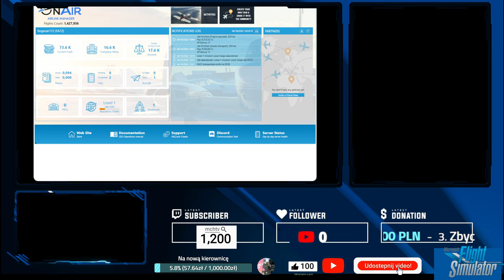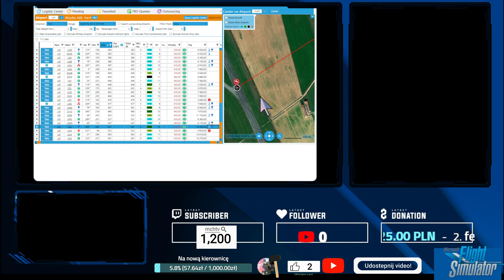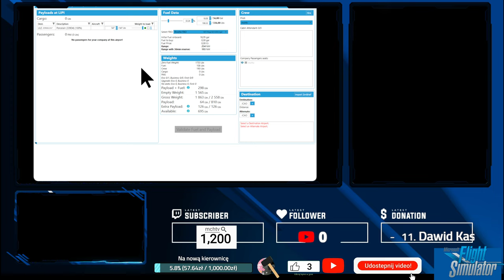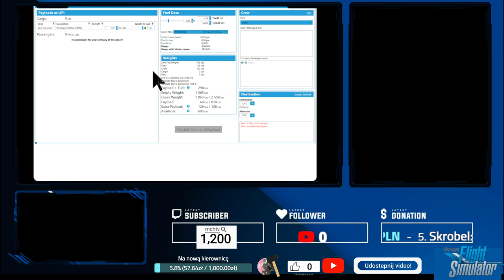MFS - Wybór trasy i towaru do odcinka #2 👨🏻‍✈️ MCHTV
Wybór trasy i towaru dla Lini lotniczych Fingerair172 do odcinka #2
Trasę ☜(⌒▽⌒)☞ wybieramy w programie OnAir Company.
W odcinku numer 2  👨🏻‍✈️ Mchtv będzie przewoził porcelanę z lotniska LIPI we Włoszech pod Rosa na lotnisko LIPE we Wloszech pod Bolonia. Na tej trasie zarobimy ʘ‿ʘ   10k 💵

Jeżeli chcesz wspomóc rozwój mojego kanału na youtube i mojej lini lotniczej  🛫  to zapraszam do wpłat tutaj   🏦💵💵💵 :

Tu się możecie kontaktować.